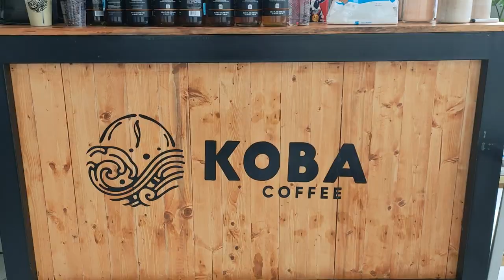TEMPAT NONGKRONG DI JAKARTA CAFE OUTDOOR ROOFTOP LIVE MUSIC INSTAGRAMABLE KOBAIN COFFEE TANJAKAN 13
TEMPAT NONGKRONG DI JAKARTA CAFE OUTDOOR ROOFTOP LIVE MUSIC INSTAGRAMABLE KOBAIN COFFEE TANJAKAN 13 KUNINGAN CITY TEMPAT NGOPI DAN HANGOUT DI JAKARTA SELATAN

Lokasi : Mall Kuningan City, Jl. Prof. DR. Satrio No.18, Kuningan, Kecamatan Setiabudi, Jakarta Selatan lantai P7
Jam operasional :
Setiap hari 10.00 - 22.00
Live Music Jumat, Sabtu, Minggu jam 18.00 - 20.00